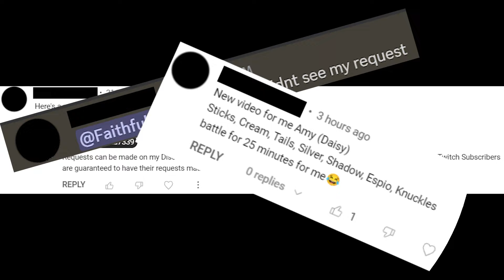Knuckles & Scourge do Standing Toe-Touch Exercises to Earn Gold while Watching my old YouTube Videos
Year of Shadow Merchandise

Eggman Plush

Shadow The Hedgehog Plush

Sonic Frontiers

Sonic Superstars

Mario Wonder

Super Smash Bros Ultimate

FAQ
Q. How do you mod *Insert Character* into Smash? I want to mod my Switch too!

Q: Who’s that boy and demon girl in your channel banner?

A: Those are my characters that I’m currently writing a book about, I hope to finish it and share more info about it soon.

Q: “You’re weird!”

A: Tell me something I don’t know.

Q: “Can you make a video of (Random Mod) vs (Random Mod) on (Modded Stage) with (______ Music)

A: Requests can be made on my Discord Server and my Twitter (or my Stream chat if I state that I’m taking requests at the time). 1st Priority goes to my YouTube Channel Members and Twitch Subscribers, 2nd Priority goes to my Discord Members & Twitter Followers, 3rd Priority goes to everyone else.

Q: “You must be a Sonic fanboy with a serious mental problem”

A: And yet I have graduated from a University and am probably more successful than my haters.

Q: “OMFG, I waited a whole day to see my request and you’ve uploaded nothing! I’m unfollowing!”

A: I have a life outside of Smash Bros Mods, if you want me to work faster on your request then become a YouTube Channel Member or a Twitch Subscriber.

Q: "I just got a notification that a new video is premiering in a few days, but now it says that it's exclusive to Channel Members. Why is that, and how can I see what are your upcoming videos?

A: Whenever I upload my videos, I like to set them as premiere for a few minutes/hours and then set them to Silver Member-Exclusive. The reason for this is so that I can have my non-channel members be notified when I schedule a new video while also giving early access to my Silver Channel Members. You can find my upcoming videos at the top of this playlist